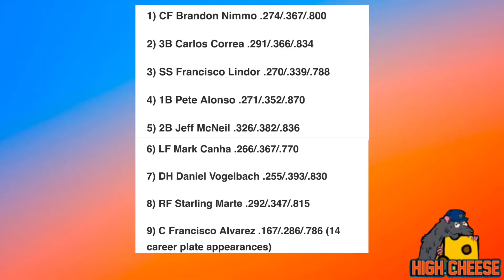Carlos Correa is a New York Met, Course Corrects from Giants | High Cheese 33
Carlos Correa is a New York Met! Holy shit. Steve Cohen doesn’t care about your sleep. He doesn’t care about your taxes. He just wants to win. And as a Met fan I have no idea how to handle myself. We’ve never known a life like this. And it’s absolutely magical. Let’s talk about Carlos Correa locking down 3B for the next decade.

CARLOS CORREA
FRANCISCO LINDOR
STEVE COHEN OUR SAVIOR

Intro: Ouzo

Outro: Clear Hearts